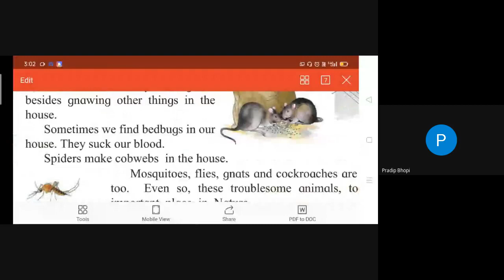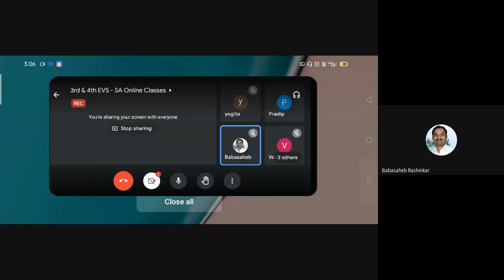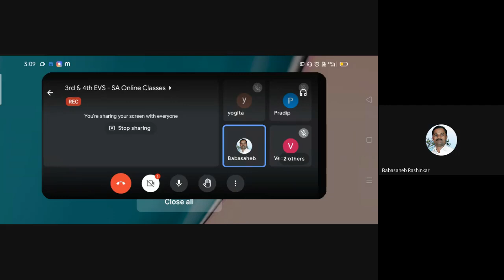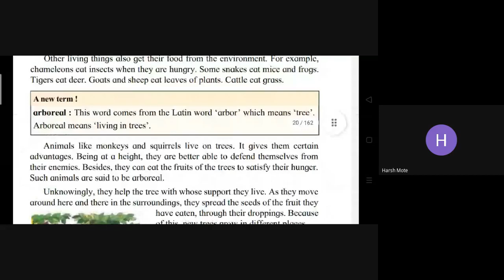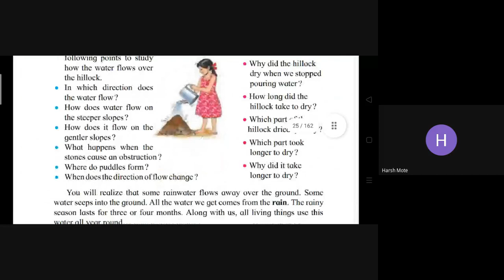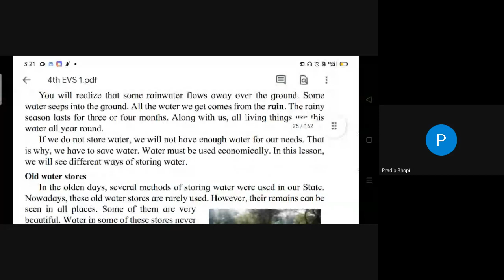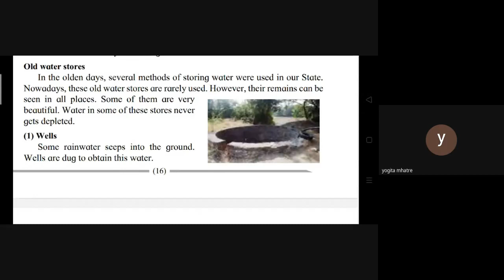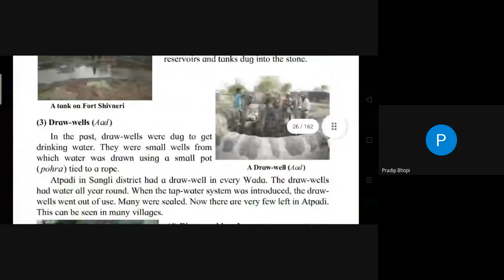L7 3rd EVS & 4th EVS 1 SA Online Dt 07June2021